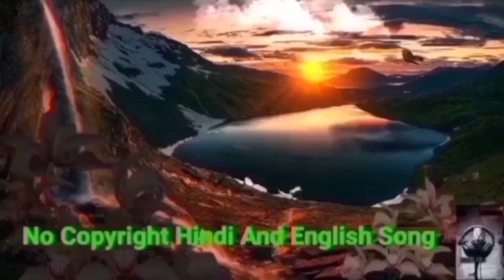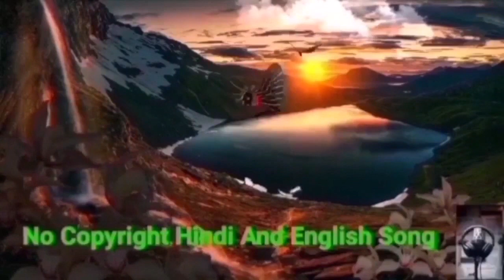Not The King - Waited So Long, No Copyright Background Music | NCS Royalty Free Vlog Music